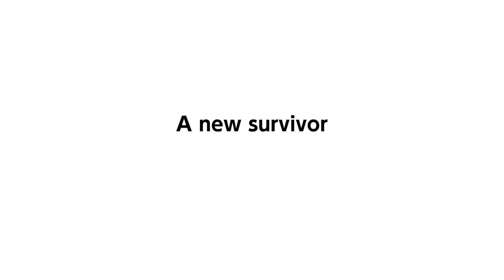Farmer & Majin Buu Arrive In Dragon Ball The Breakers🔥🔥🔥